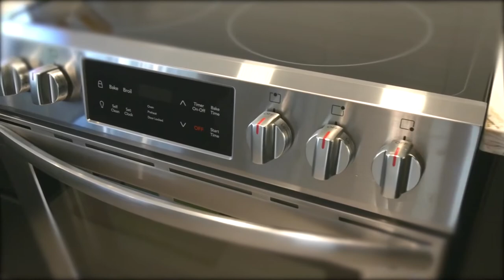HDR Laurentides Demo